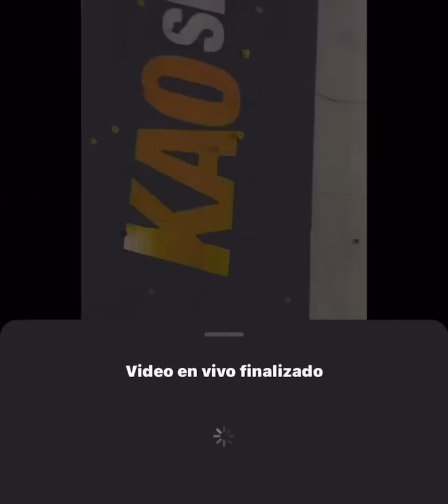BLN FUERA DEL AIRE😱 IMPAGOS TODOS A SU CASA😭